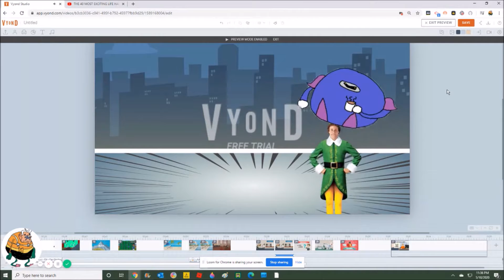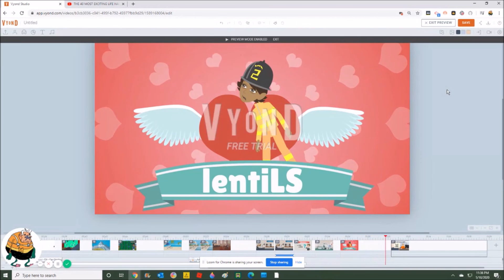WEESHNAW 39 (THIS MOVIE)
WAO! THIS VIDEO HAS BEEN VERY HELPFUL!